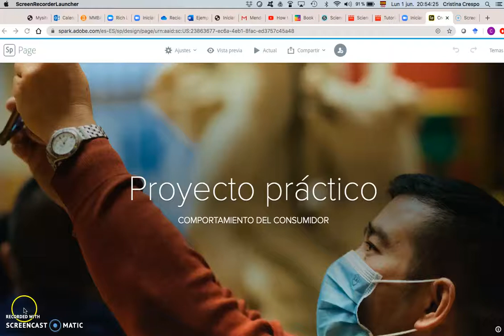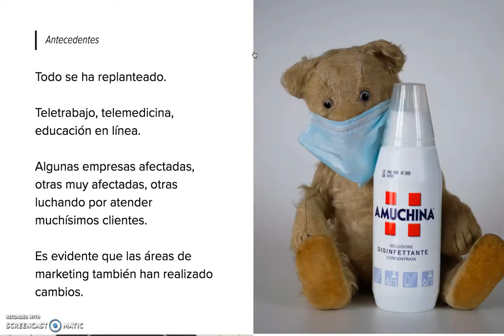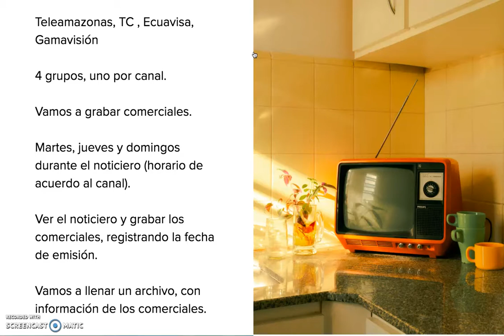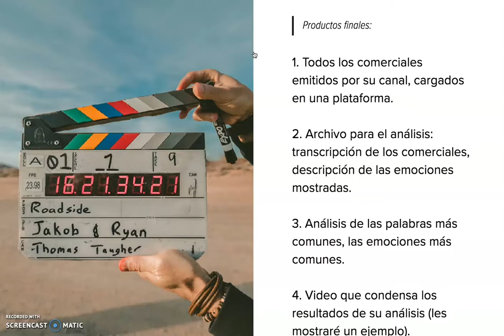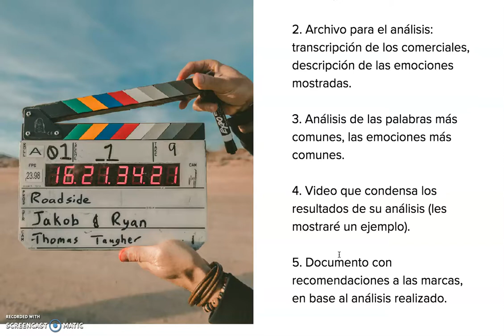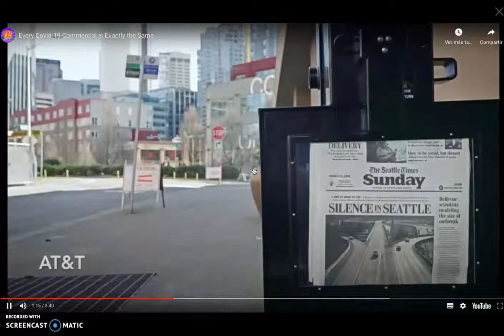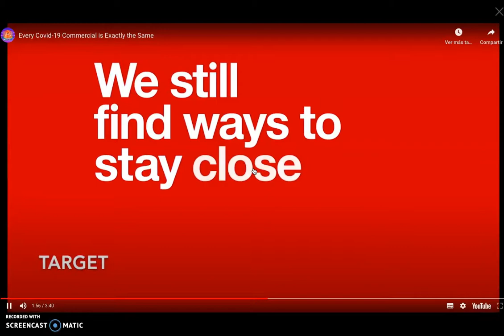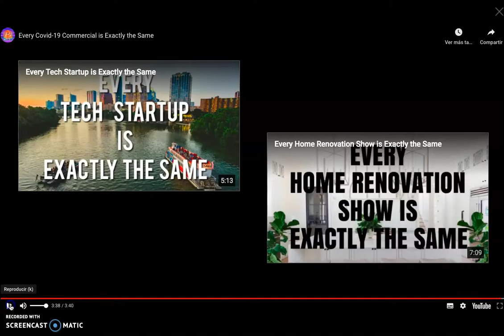Instrucciones proyecto práctico